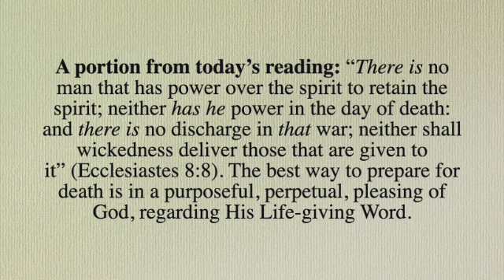A portion from today's reading; September 4, 2023